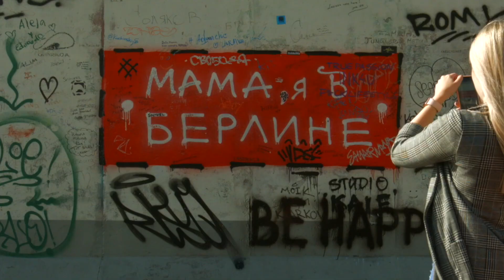IX Форум Свободных Народов Пост России стартует в Риме 11 декабря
11 декабря 2023 года состоится Открытие IX Форума Свободных Народов Пост России, который пройдет в Риме и Берлине 11-14 декабря

Канал Ичкерии работает для вас и при вашей поддержке. Станьте членами клуба I NEWS - кнопка "Join"
3. IBAN - BE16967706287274, SWIFT/BIC - TRWIBEB1XXX, Andrey Kurochkin, (EURO)